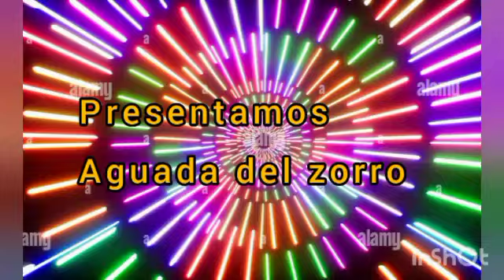grupo del momento 2023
saludos amigos le dejo algo del grupo el Mago y su yerba desde Salta capital amigos...